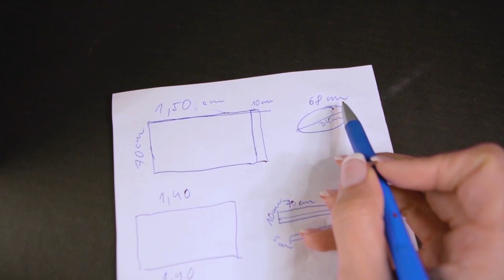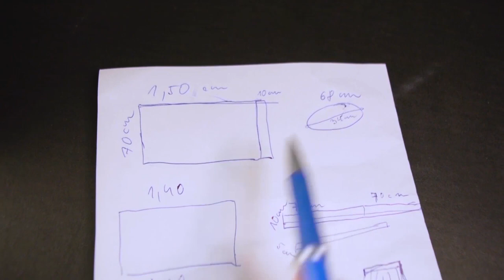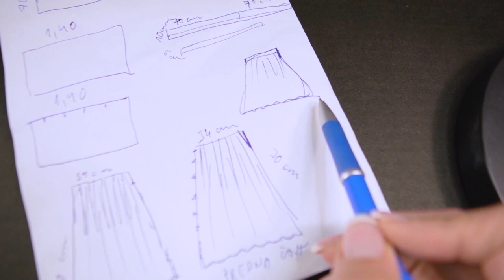AKO SI VYROBIŤ SKLADANÚ SUKŇU | Tancuj Vykrúcaj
Ahojte,

konečne ste sa dočkali nového video tutorialu a to, ako si vyrobiť basic skladanú sukňu. Som šťastná, že sa mi to podarilo aj keď som sa trochu aj potrápila. Niekedy moje pokusy a výtvory nejdú podľa mojich predstáv, avšak dnes to vyšlo.

Suknička je skvelá na letné dni či už k teniskám alebo lodičkám. Ja ju určite vynosím je veľmi príjemná a dá sa zladiť ku všetkému. Určite si plánujem urobiť takúto sukničku ešte aj v iných farbách.

Vo videu nájdeš ako som postupovala krok po kroku a čo všetko k tomu potrebuješ. Na záver môžeš vidieť sukničku v plnej paráde ako sa skvele točí v poli plnom repky olejnej, kde sme mimochodom nafotili aj pár pekných záberov.